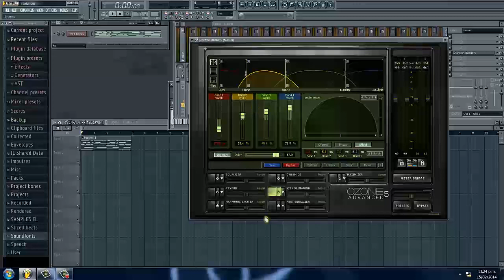Tutorial: Izotope Ozone Parte5 Stereo Imaging - HSP©2014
Tutorial en el que te enseñamos a utilizar el plugins Ozone de la empresa Izotope, una app para mastering y mezcla profesional de audio. En esta quinta entrega te explicamos el uso de la sección de Imagen Stereo, Home Studios Producciones, el sello de Dios.